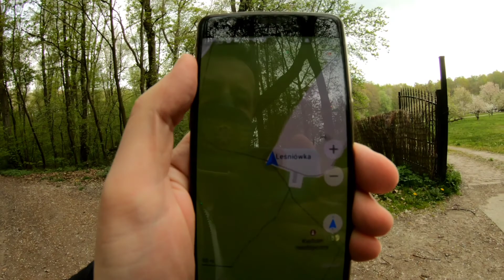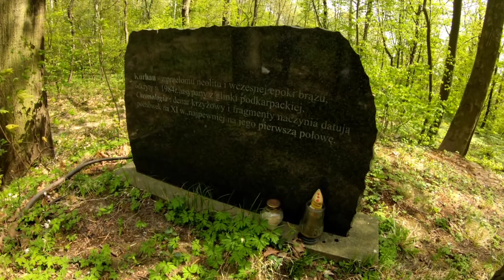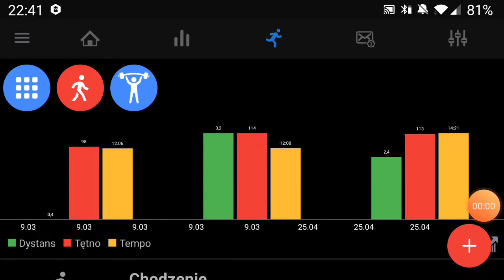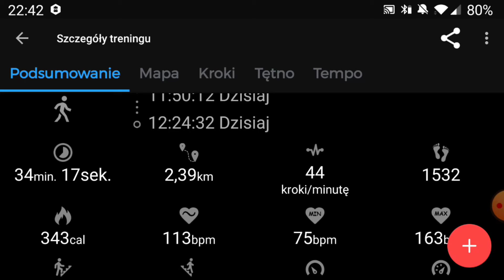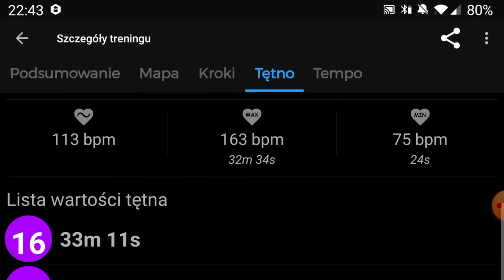Podróż w czasie expeditionwózek 1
plik żródłowy:
ustawienia Protune GoPro: 2.7k wide-5500K sharpness:low ISO 100-200

Obróbka aplikacja Quick system Android OnePlus3T